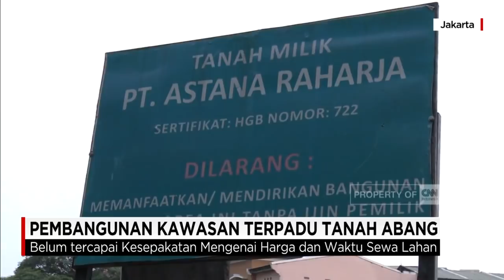Pembangunan Kawasan Terpadu Tanah Abang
PD Pasar Jaya melibatkan tokoh-tokoh masyarakat tanah abang, termasuk wakil ketua DPRD DKI Jakarta , Haji Lulung,  untuk melakukan pendekatan terhadap para pemilik lahan di sekitar Pasar Tanah Abang. Lahan tersebut dibutuhkan untuk membangun tempat penampungan sementara bagi pedagang BLOK G yang akan dibongkar.

Salah satu lahan yang diincar adalah lahan seluas lebih dari 5000 meter persegi yang berlokasi sekitar 1 kilometer dari BLOK g.

Like & Follow Facebook:
CNN Indonesia

cnnindonesia